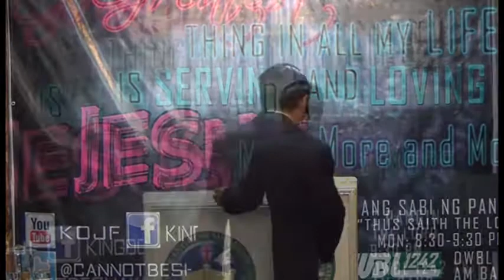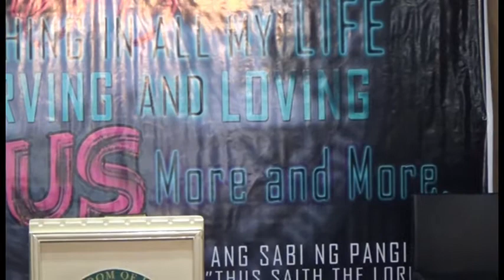It's time for God's Greater Blessings and Promotions!